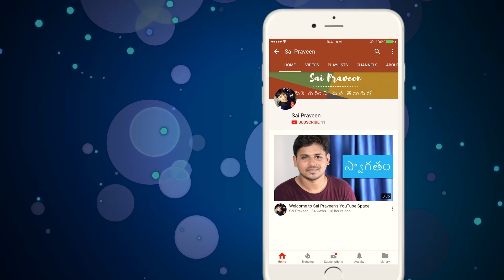About Fidget Spinner in Telugu | Sai Praveen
Here all about the Fidget Spinner you should know. If you treat this as a toy then you can go and get one for you. But as a stress buster? I say no! Check this video to know why I said no to Fidget Spinner.

Citra Chrome Heavy Quality Fidget Spinner

Toyshine Chrome Edition Fidget Spinner